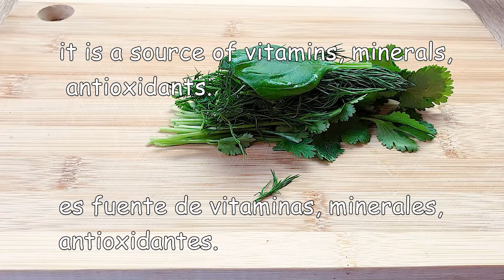Toma una berenjena y haz esta receta para la cena ¡La berenjena sabe mejor que las papas fritas!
Tome una berenjena y haga una receta de cena familiar perezosa. ¡La berenjena sabe mejor que las papas fritas!
¡Muy fragante, la receta fue solicitada por todos los vecinos! Deliciosa receta de berenjenas. ¡Tan fragante que todos los vecinos pidieron la receta! Deliciosa receta de berenjenas para toda la familia Asar berenjenas es rápido y fácil. Berenjenas rellenas: una receta simple, un excelente segundo plato, muy fácil y sabroso de cocinar, ¡tan fragante que todos los vecinos pidieron la receta! Deliciosa receta para toda la familia. ¡Cocina con amor y tu familia será feliz!
Receta e ingredientes: Corta 2 berenjenas por la mitad. Sal 0,5 cucharadita. Pimienta 0.5 cucharadita. Albahaca 0,5 cucharadita. Aceite de oliva 1 cucharada. mezclar bien. Hornear durante 15 minutos a 180 ° C. Picar finamente 2 tomates. Muzzarella 100gr. Queso duro 50 gr. Cilantro, eneldo, albahaca. Sal 0,5 cucharadita. Hierbas provenzales 0,5 cucharadita. Pan rallado 2 cdas. mezclar bien. Hornear durante 20 minutos a 180°C. Picar la cebolla roja. Hojas de albahaca para decorar. ¡Disfrute de su comida!
Añade una traducción en tu idioma. En el móvil, toque CC en la esquina superior derecha del video. ¡Haz clic en "⚙️" en la configuración de video de tu computadora y activa la traducción!
Amigos, asegúrese de activar los subtítulos en su idioma, ¡mis videos están traducidos a casi todos los idiomas del mundo!
¡Asegúrate de dejar comentarios y escribir que te gustó el video o que te gustaría cambiar algo! ¡Me gusta la comunicación contigo!
¡Activa el tono de llamada 🔔 para recibir notificaciones de nuevos videos!
¡Seguiré haciendo videos para compartir recetas ricas y saludables con ustedes! 🌞